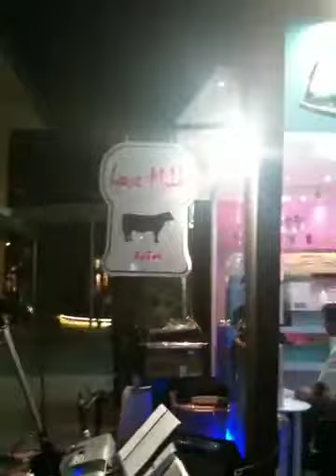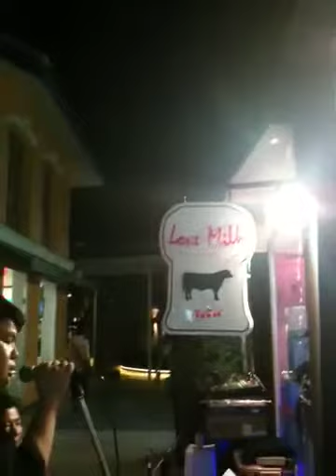The Circle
Karaoke